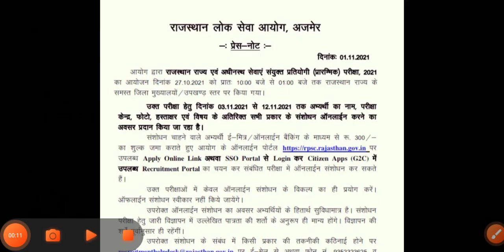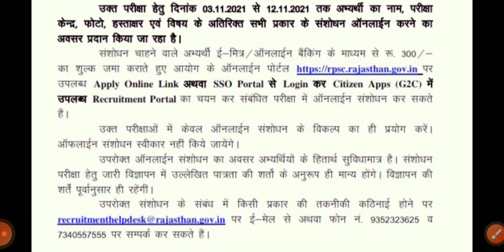15 दिन में आएगा RAS PRE 2021रिजल्ट प्रेस नोट जारी